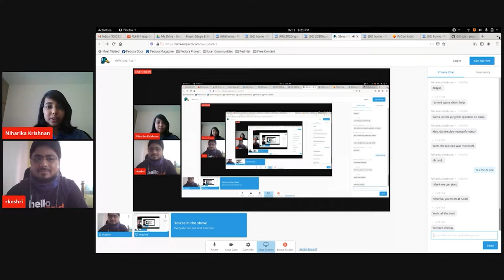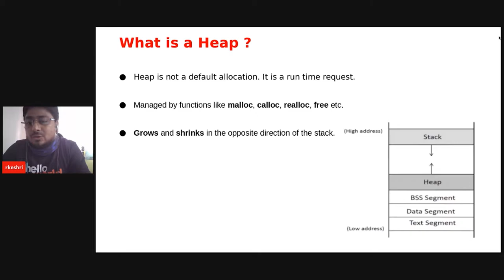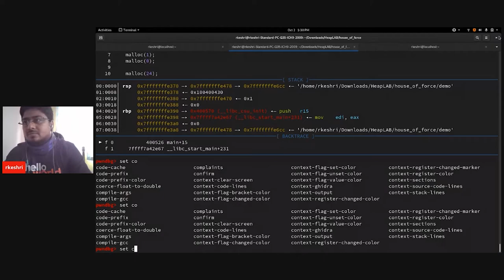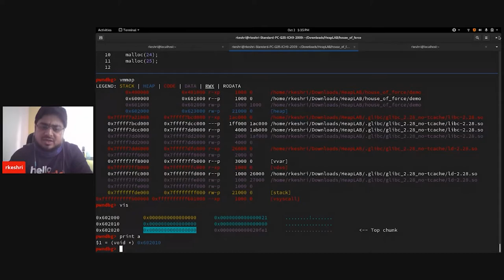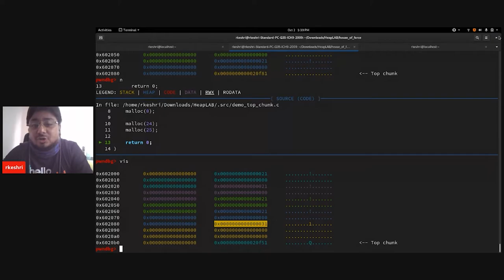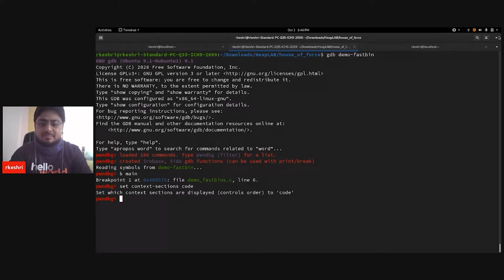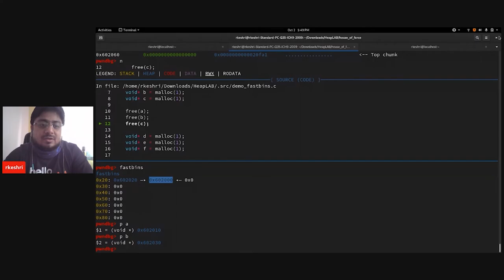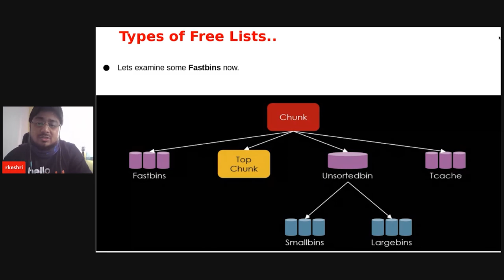Talk: Understand Heap Memory layout with pwndbg - Rohit Keshri